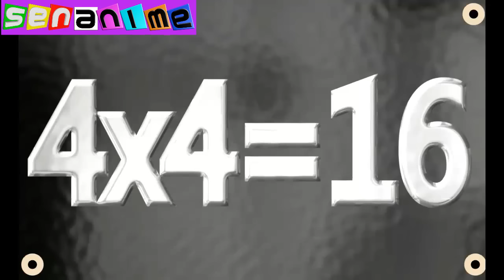4x4 humour mdr...